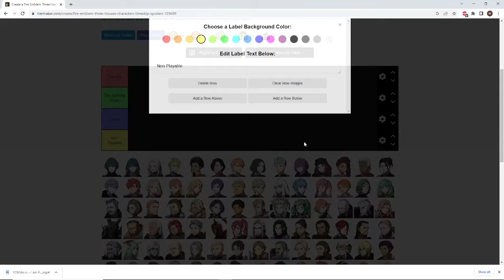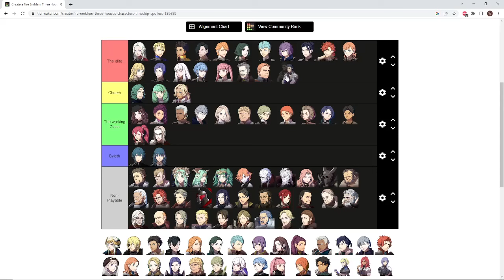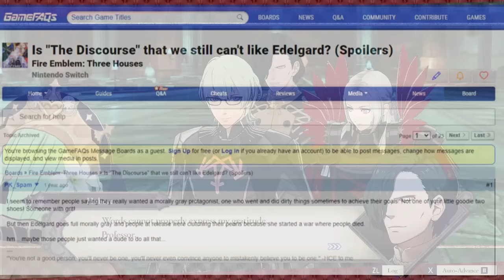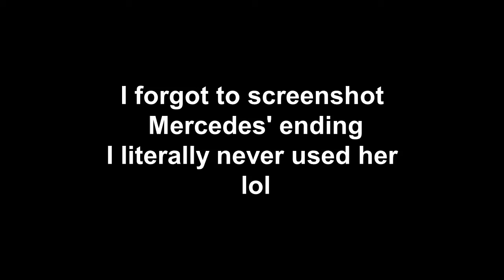Leading a Worker's Revolution in Fire Emblem: Three Houses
I unionized all of the commoners in Fire Emblem: Three Houses to take down the ruling class and create a more glorious future for Fodlan

IMPORTANT LINKS

All Gameplay footage captured from my in game playthrough

MUSIC
Respite and Sunlight- Fire Emblem: Three Houses
The Edge of Dawn (End Credits)- Fire Emblem Warriors: Three Hopes
Fodlan Winds- Fire Emblem: Three Houses
The Edge of Dawn (Seasons of Warfare)- Fire Emblem: Three Houses
It's A Hard Knock Life- Annie (2014)
Tearing Through Heaven- Fire Emblem: Three Houses
Awake- The Elder Scrolls V: Skyrim
Beyond the Crossroads- Fire Emblem: Three Houses
Blue Skies and a Battle- Fire Emblem: Three Houses
The Apex of the World- Fire Emblem: Three Houses
National Anthem of the USSR- The Red Army Choir